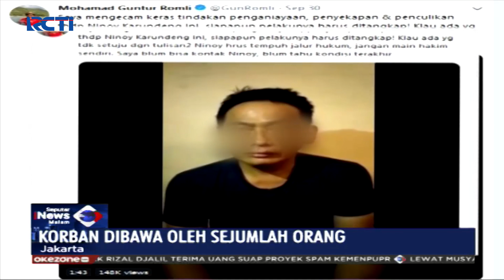2 Orang Diduga Penculik Ninoy Karundeng Ditangkap, Ini Respon Moeldoko - SIM 03/10